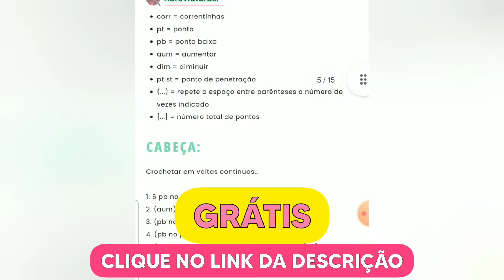Como fazer folha de crochê para aplicação